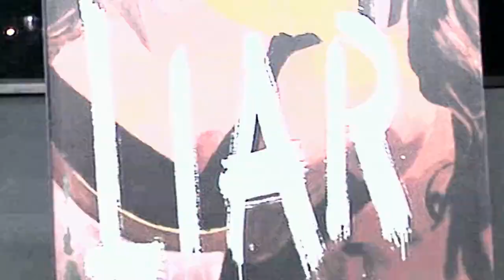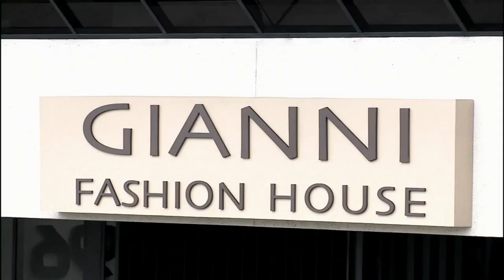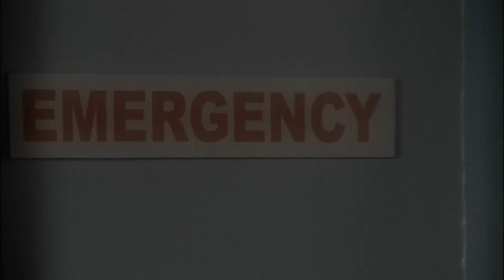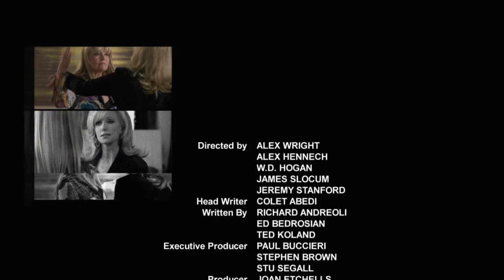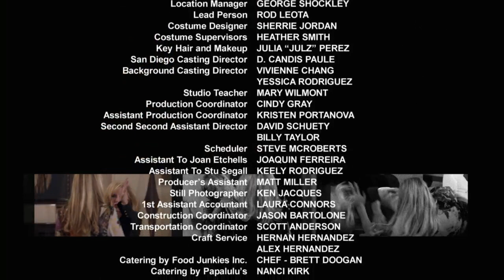fashion house episode 40